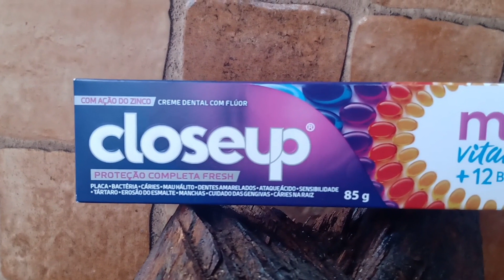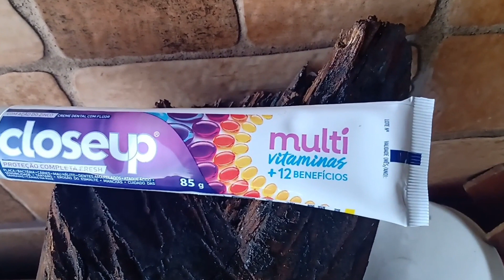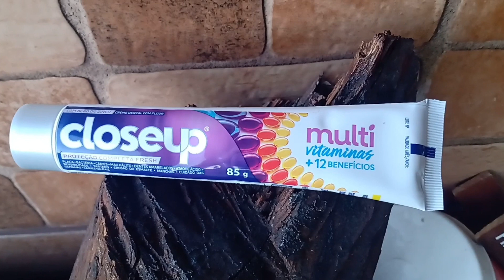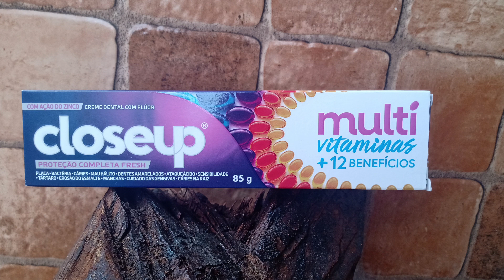CREME DENTAL CLOSEUP MULT VITAMINAS+12 BENEFÍCIOS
CONTÉM FLÚOR,ACTIVE ZINC E CRISTAIS MICRO-SHINE